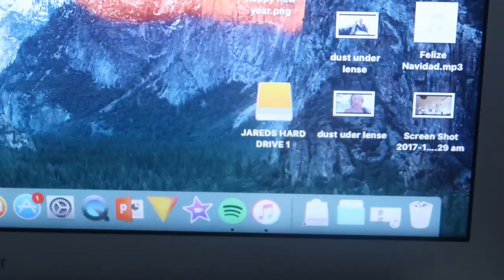the dog got stuck under the table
cameras:
main camera: canon G7x mark ii
bendy tripod: fotopro ufo 2
GoPro: hero 5 black
old vlogging camera: Lumix dmc tz10
camera bag: think tank mirrorless mover 5